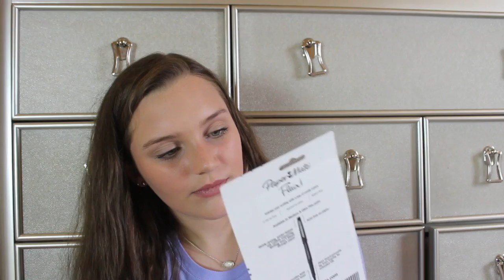school supplies haul 2018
HEY PARTY PPL! Todays video is my 2018 school supple hope you all enjoy! Items are from Target, Staples, Walmart and Madeline and CO.

SAYING OF THE WEEK:
“One who wants to know is better than one who already knows.” -Proverb
LETS BE BFF’S:
❤️ YOU NOW: @missannagrace
XOXO, Anna Grace
What am I wearing:
Shirt: Lauren James